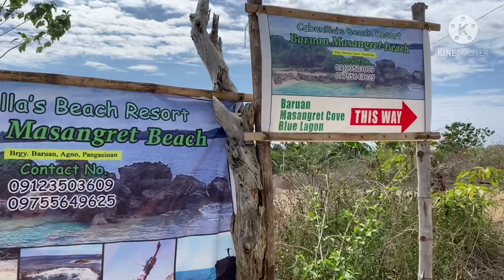Masangret Beach Agno Pangasinan, (Part 1) | Kyne Zhedric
Thank you tita for accomodating us on your place. This is located at Masangret, Agno, Pangasinan accessible through the Cabongaoan beach of Burgos, Pangasinan.

Kyne Zhedric
Kz Bautista